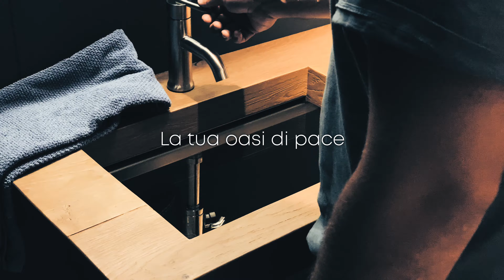Mobili Marini "Presentazione Showroom" - Commercial b-roll by BTSTUDIO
Credits - Video girato interamente con iPhone XS Max.